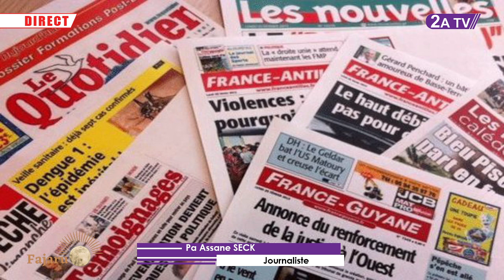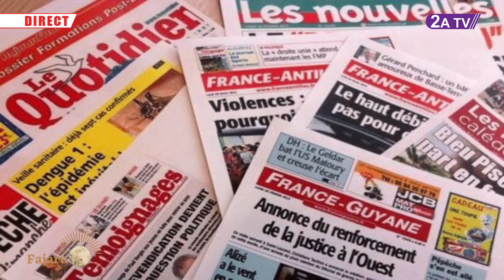Décision de justice ou de politique: Barthélémy DIAS risque t-il de perdre sa...?